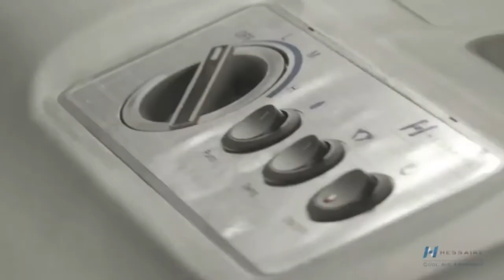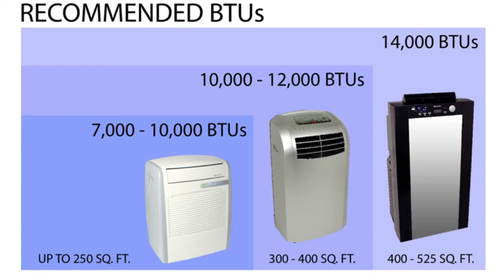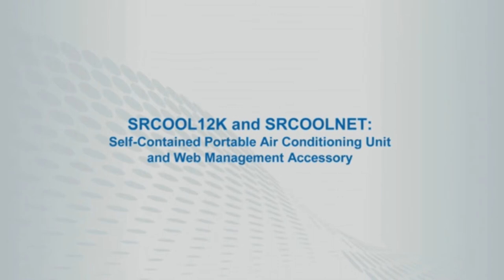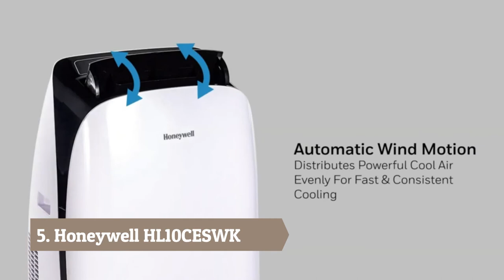Best Tent Air Conditioners in 2020 - Top 6 Tent Air Conditioner Reviews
Links to the best tent air conditioners and we listed the top 5 tent air conditioner review in this video.

1. Hessaire MC18M Portable Evaporative Cooler

2. Avallon APAC140C Portable Air Conditioner

3. EdgeStar AP8000W Portable Air Conditioner

4. Tripp Lite Portable Air Conditioner

5. Honeywell HL10CESWK Portable Air Conditioner

6. Vshow Personal Mini Air Conditioner

Finding the best budget tent air conditioner can take a lot of time. So, in this video, we will narrow down the top 5 tent air conditioners on the market this year based on price, performance and durability.

Here you can find the best rated tent air conditioner and we’ve checked their extra features. All you expect to do is watch the video and see which is the best tent air conditioner for camping.

      leave us a message (takebest01 at gmail dot com)
      owners.